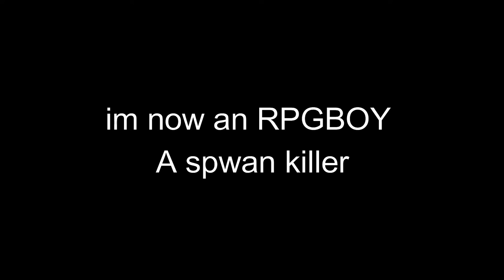IS This a Spawn killing Flick? Roblox Arsenal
today I did a very bad flick in Roblox's arsenal.

I SPAWNED KILLED LIKE RPGBOY

Going live